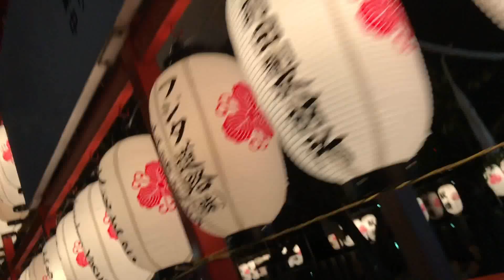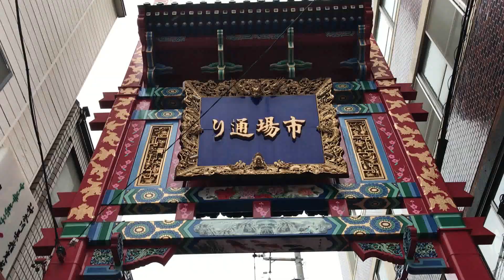Japan 121 Extra credit: Looking at the effects of Westernization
Imagine going to Japan for a month, where would you go and what would you see?

Perhaps Akihabara or the traditional streets of Gion? as a tourist it’s exciting to explore a new place but sometimes we forget to look at the details. This is a country that has gone beyond westernization yet still holds tradition at its heart. In this video presentation you will see the traditional heart of Japan, a town that shows the very beginnings of westernization, and the modern Japan of today.